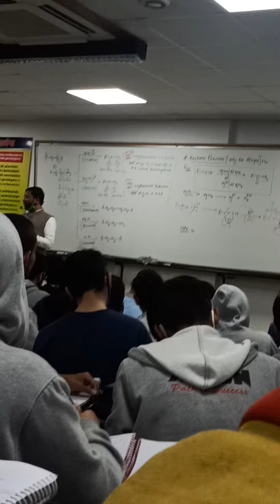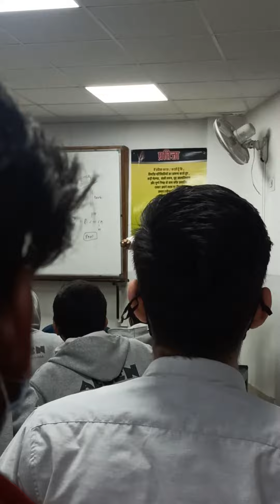train robbery story